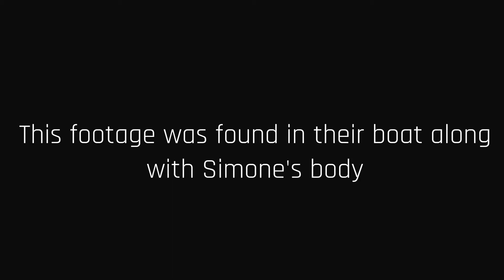The Misadventures of Captain Grip Wang: Cruisin for a Bruisin pt 3